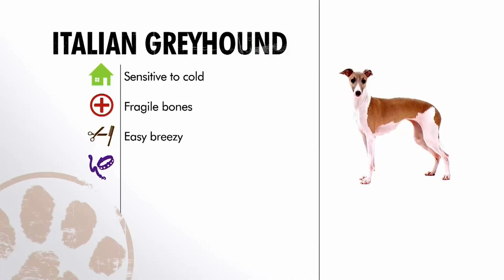Dogs 101 Italian greyhound ENG ￼